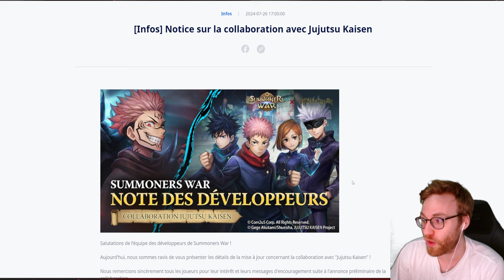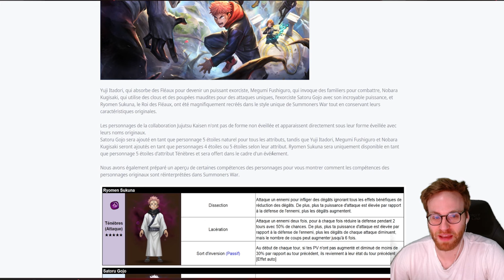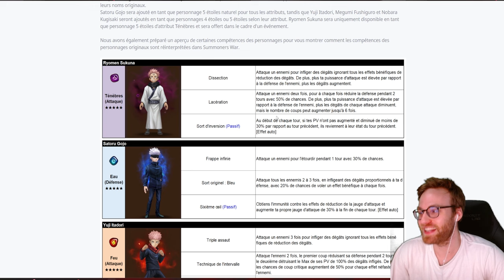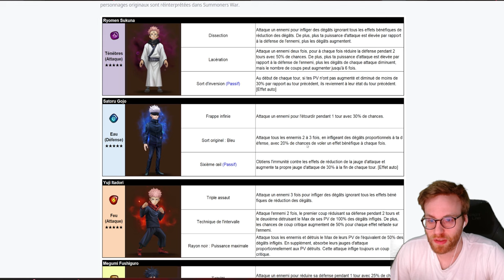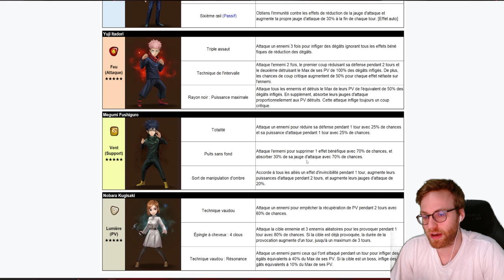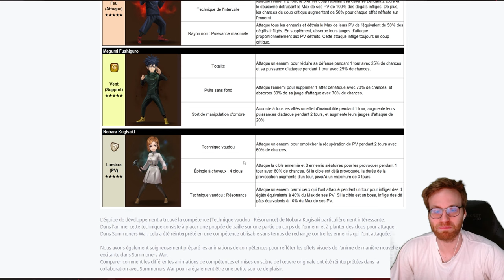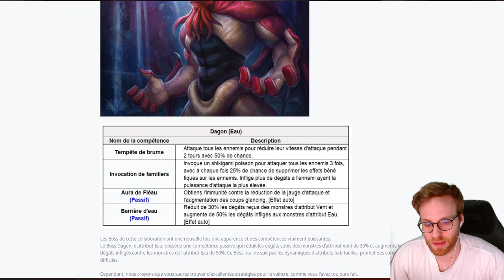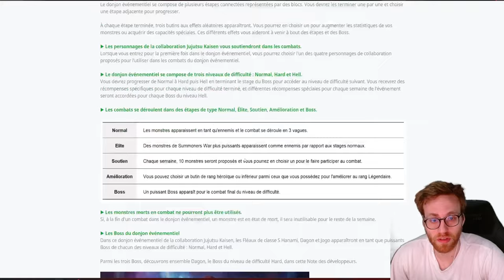DECOUVERTE NOTICE JUJUTSU KAISEN ! Les kits ont l'air INCROYABLE! Summoners War x JJK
Vidéo Découverte de la notice collaboration de jujustu kaisen avec summoners war: Events et kits mobs